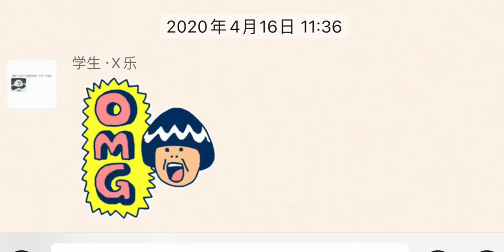GRWM｜当老师这些年的社会性死亡瞬间（单口相声）